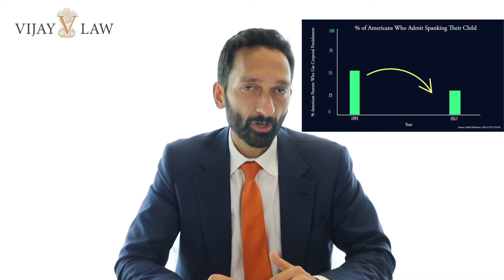Is It Legal To Spank A Child In California?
Hi guys, this is Vijay Dinakar.

This video addresses a common question: Is it legal to spank or use corporal punishment against a child in California? Another important question: Is it ever legally advisable to spank or use corporal punishment on a child in California?

Timestamps⏱

0:00 - Intro
0:06 - Is It Legal To Spank A Child In California?
1:05 - Is Corporal Punishment (Spanking) Illegal In Other Countries?
1:23 - Poll Of Americans: % Of American Parents Who Spank Their Children (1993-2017)
2:32 - Criminal Child Abuse Defined: California Penal Code Section 273(d)
3:16 - Legality Of Corporal Punishment In California Public Schools (Cal. Ed. Code. Sec. 49001)
3:29 - Legality Of Corporal Punishment In Public Schools Outside Of California
3:36 - Is It Legal To Use Corporal Punishment As A Foster Parent In California?
3:51 - Is The Use of Objects For Corporal Punishment Legal In California?
5:32 - Mandatory Reporters And Child Abuse In California
7:40 - What Should You Do If You Are Questioned By Police About Corporal Punishment?
8:47 - Child Abuse Central Index (CACI)
10:40 - Domestic Violence Restraining Orders And Corporal Punishment
11:27 - False Accusations Of Child Abuse And Corporal Punishment